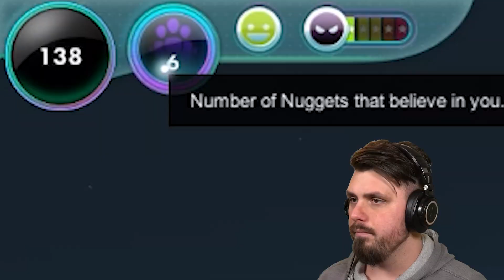I Became a GOD and EVOLVED Humanity in The Universim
I Became a GOD and EVOLVED Humanity in The Universim! The Universim is a GOD GAME where we can create humankind from scratch, and evolve them from the prehistoric cave people times all the way into the space age!

About The Universim

WHAT WOULD YOU DO WITH THE POWER?

WANNA BE A GOD?

Your time is coming. Guide a fledgling civilization through the obstacles of life. From humble beginnings, watch as they evolve and advance throughout the ages under your wing. Influence their decisions and punish the unfaithful with a wide range of godly abilities. Interact with objects, create disasters, and launch clueless creatures into orbit. This is your world, and nothing can stop you from having fun.

Our goal is to bring back the features you know and love from classic god games and spice them up with fresh ideas, a modern physics engine, and stylized visuals developed by a few of our very own industry heroes.

THE STORY OF A SPECIES

Meet the Nuggets, a fragile and whacky species that relies on your leadership to build, research, and advance. Help them, and they will soon begin writing their own history in the stars. Every Nugget is a unique individual with a distinct set of characteristics. Just like any other living creature, Nuggets must have access to a few vital resources in order to survive. This includes water to drink, food to eat, and recreational activities to increase their happiness and quality of life. Recreational activities may include blowing stuff up. You’ve been warned.

As you spend time with the Nuggets, you will begin to notice that they behave like natural, living beings. They have their own thoughts and needs, as well as the ability to act in dynamic and interesting ways.

While the beginning of the game will require more management to ensure the survival of your civilization, Nuggets will slowly evolve and learn how to handle more tasks on their own, resulting in you being able to switch over to a more macro-level role and tackle even greater challenges.